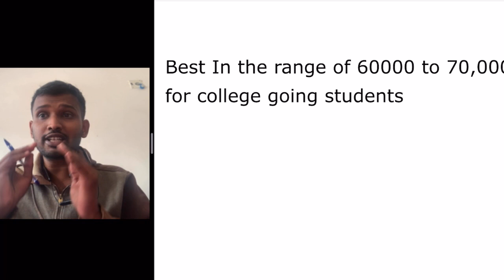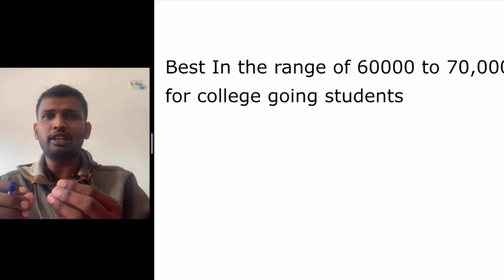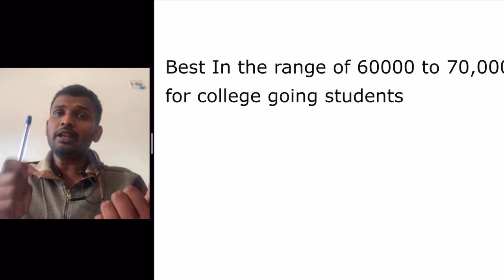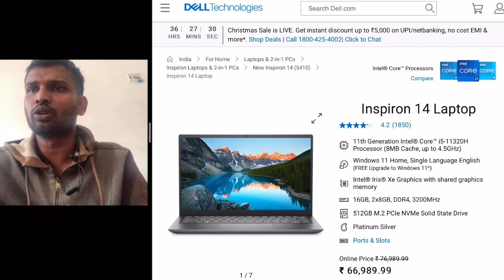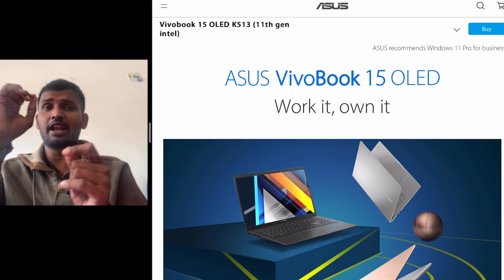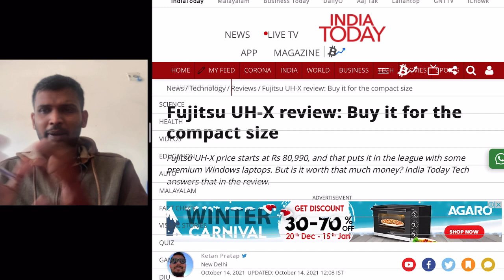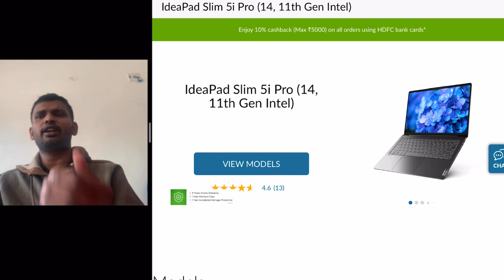Best laptops for college going students under rs 60000 - 70000 price specs and availability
Dell 14 (2021)
HP Pavilion Aero
ASUS VivoBook K15 OLED
Fujitsu UH-X
Mi Notebook Pro
Lenovo IdeaPad Slim 5 Pro
Acer Swift 5

Budget gaming laptop  deals
Hp victus
MSI GF75 Thin
Dell G15
Asus Rog flow x13
HP Omen 15.6 Ryzen 5-4600H/1660ti
i5 Dell g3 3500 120Hz
i7 Dell G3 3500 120 Hz